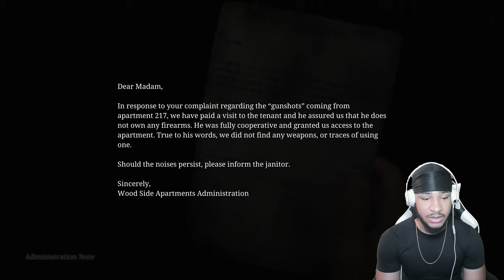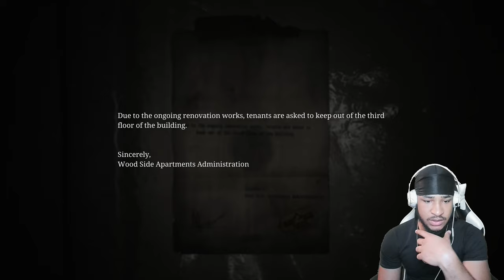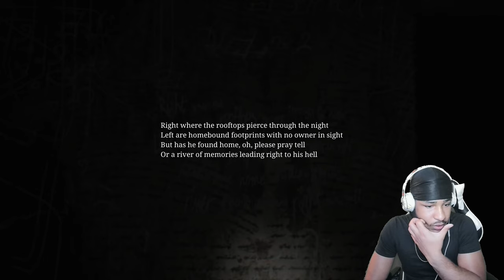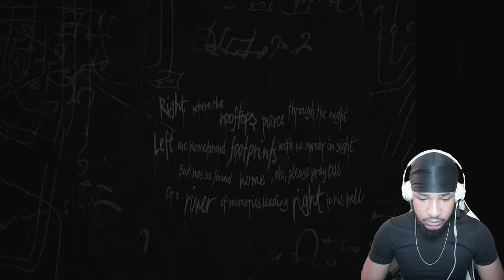I FOUND PYRAMID DUDE AND HE COOKING PEOPLE UP! | Silent Hill 2 Remake